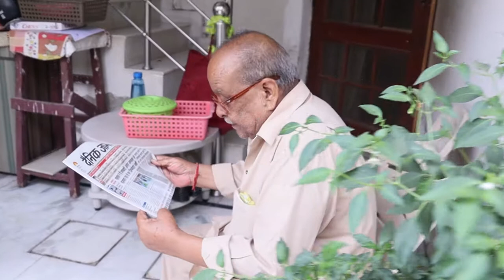UpStairs [Short Film] by Mukul Bisht | Canon 200d mark ii